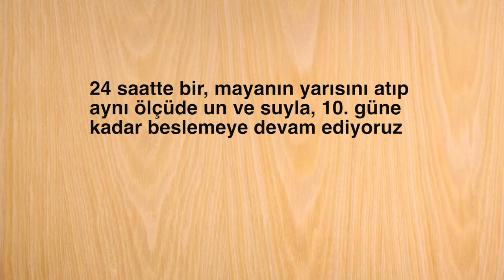Un ve sudan evde "Ekşi Maya" yapımı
Ekşi maya nasıl yapılır; organik tam buğday unu ve içme suyundan evde ekşi maya yapımını anlatıyorum. Yaptığınız ekşi mayayla bir çok hamur işi yapabilirsiniz.